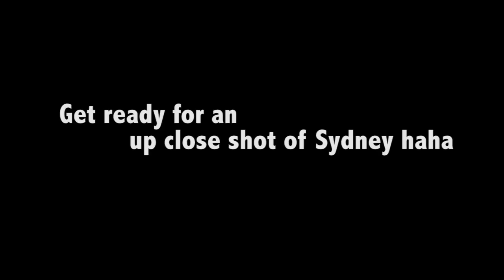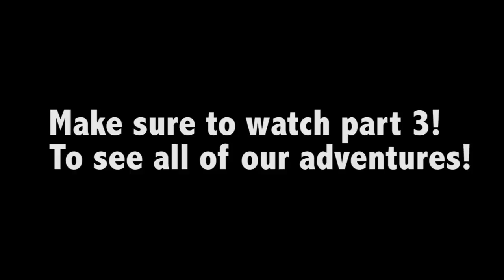Ocean Shores: DAY 2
On this day we'll introduce you to the whole team, show you around ocean shores and let you see us begin our journey to the beach!